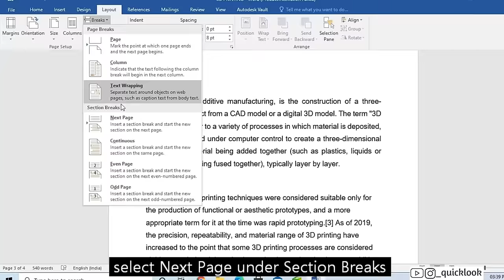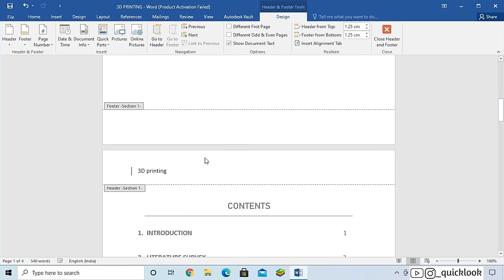How to start page numbering from specific page | MS Word ⏩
Procedure
Step 1 : to separate word document into sections
Set the cursor to the beginning of the text of 3rd page then click on the tab named Layout - Breaks - under Section Breaks Chose Next Page

Step 2: Insert page number
Go to Insert tab and click on page number and choose required design
Deactivate/unselect the option Link To Previous in Design tab
In page number - format page number - choose start at - insert page number want to start at - ok